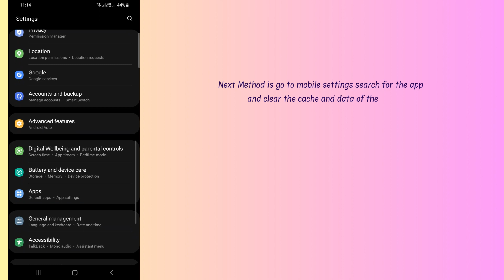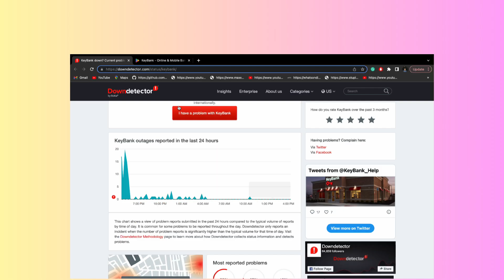How to Fix KeyBank App Not working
Is your keybank app not working?
In this video, you will learn why the KeyBank App Not working and how to fix it.